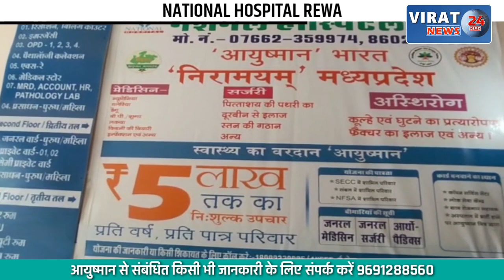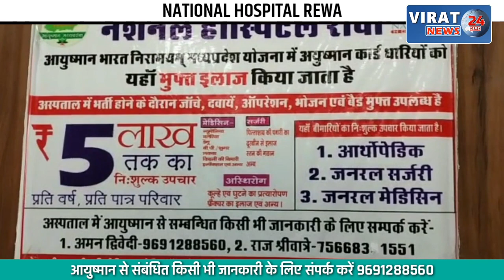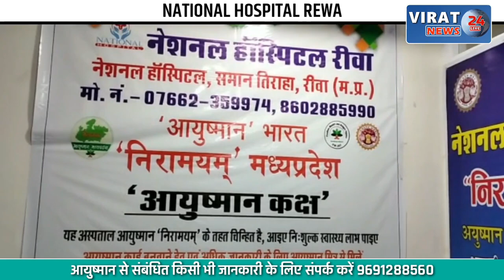🔻रीवा- GDC छात्राओं एवं प्राध्यापकों ने मिलकर किया सामूहिक सूर्य नमस्कार एवं प्राणायाम !